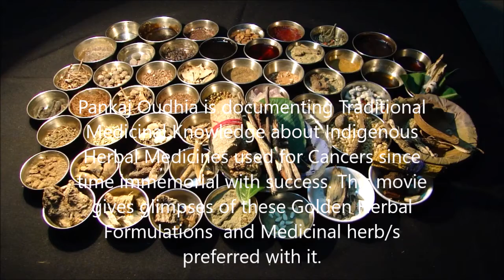Pankaj Oudhia on Essential Thrombocythemia (ET): Prefer Impatiens racemosa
Related References
Oudhia, Pankaj (2017). Elaeocarpus, Bhramarmar, Wattakaka and Medicinal Rice and Millets based Tribal Herbal Medicines for Essential thrombocytosis (ET; also known as essential thrombocythemia, essential thrombocythaemia, primary thrombocytosis) From Medicinal Plant Database by Pankaj Oudhia, Audio Bank Project at pankajoudhia.com .
Oudhia, Pankaj (2017). Elattaria, Bhramarmar, Wattakaka and Medicinal Rice and Millets based Tribal Herbal Medicines for Essential thrombocytosis (ET; also known as essential thrombocythemia, essential thrombocythaemia, primary thrombocytosis) From Medicinal Plant Database by Pankaj Oudhia, Audio Bank Project at pankajoudhia.com .
Oudhia, Pankaj (2017). Eleocharis, Bhramarmar, Wattakaka and Medicinal Rice and Millets based Tribal Herbal Medicines for Essential thrombocytosis (ET; also known as essential thrombocythemia, essential thrombocythaemia, primary thrombocytosis) From Medicinal Plant Database by Pankaj Oudhia, Audio Bank Project at pankajoudhia.com .